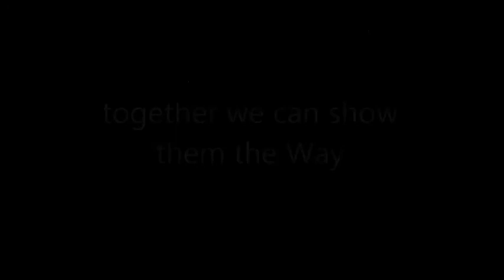Jackson's in Japan Dance Class Promo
Some edited footage from our trip back in 2016 we are ready to go again and they don't know it but they are ready for what God has in store for them!!! Let's Go!!!

We are looking for partners in this task to win Japan with Christ.
Three ways to partner (we need all)
Advocates: get the word about us and Spread the word to all you know!!!
Intercessors: get the word about us and pray God will be done and communicate with us on anything the Lord tells you too.
Supporters: help with financing this great mission and plan to come to be apart of it physically!